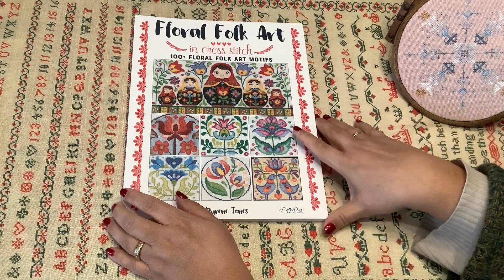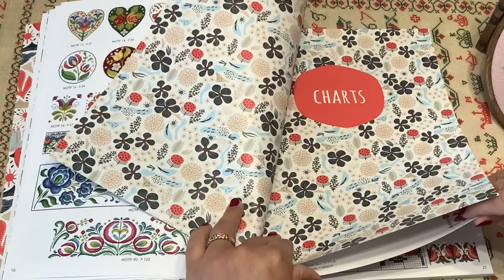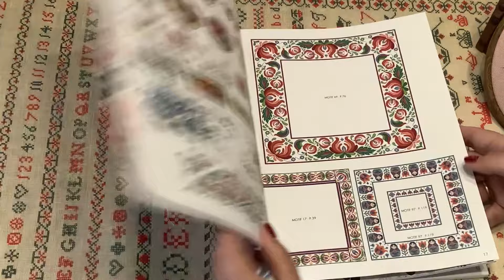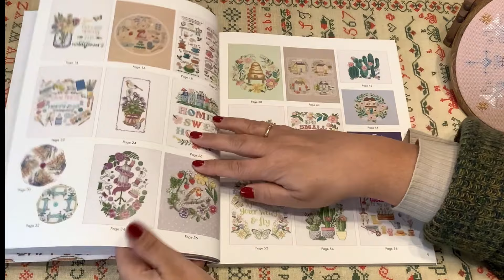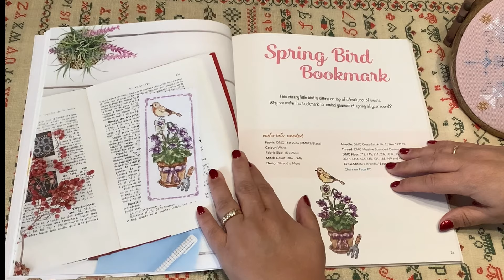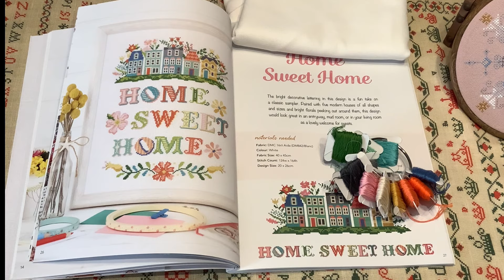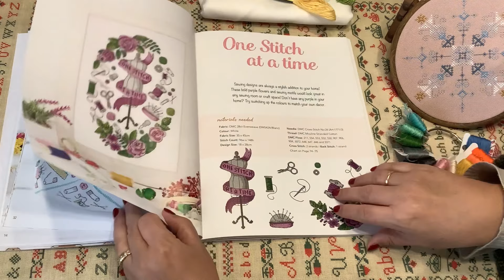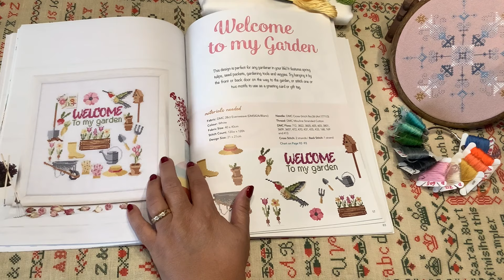flosstube 182 ❤️Celebración de colores ❤️